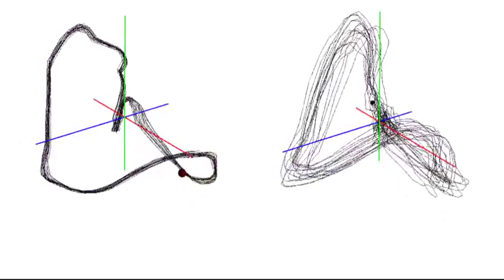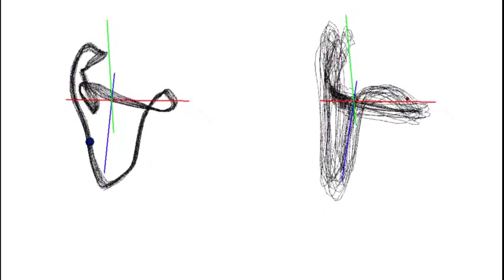3-Dimensional Pseudo Phase Space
3-dimensional pseudo phase space in the near field of one zummara tube. The time signal is plottet against itself, delayed by Δtᵢ und Δtⱼ. In the left plot, the two tubes of the zummara synchronized. The plot has a clear trajectory; an "attractor". In the right plot, the two slightly detuned tubes resonate in their eigenfrequencies. Here, the trajectory is less stable. Due to beats in the superimposed radiated sounds and due to the missing coupling of both vibrating systems, the trajectory is less stable.

Details on Phase Space representation of music can be found in the chapter "Spatial Concepts of Music"
in the book: Tim Ziemer: Psychoacoustic Music Sound Field Synthesis, Springer: Cham 2020